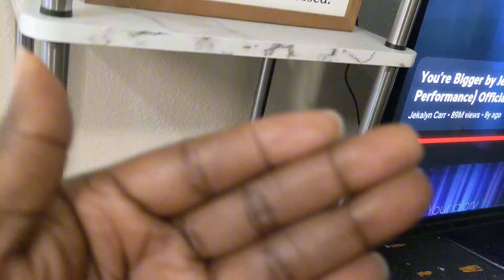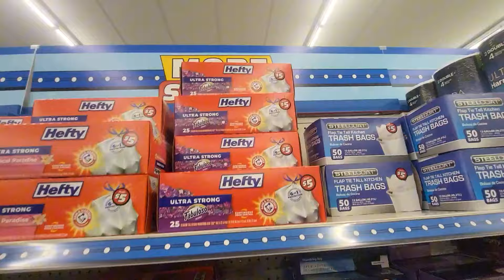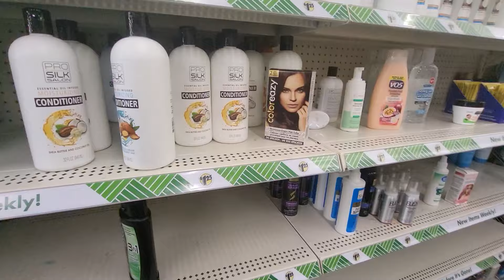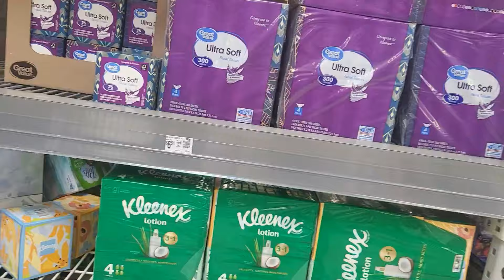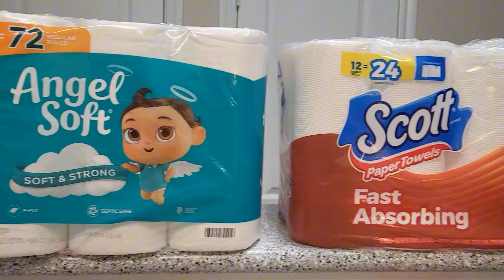CLEAN & MAKE STORE RUNS WITH ME 😁